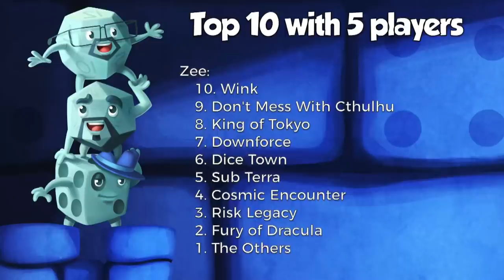Top 10 Games for 5 Players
Tom, Zee, and Sam share their ten games that they would pull out in a 5-player situation!!